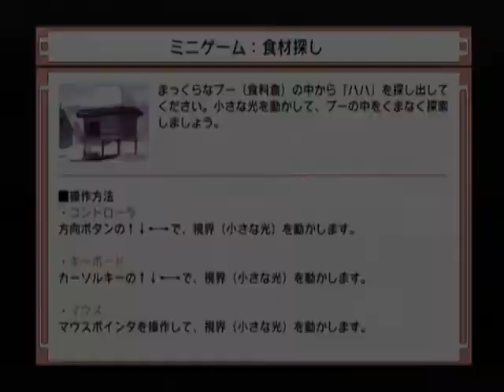【DC】ナコルル ～あのひとからのおくりもの～ ベストエンド Part３ リムルル編 ～リムルルも心配して、泣きだしちゃって… 【スタートオンゲームズ】【スタゲー】【JAPAGE】